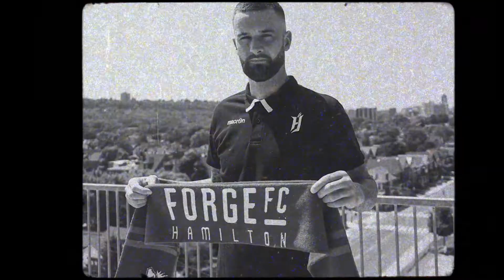Farewell, David Edgar